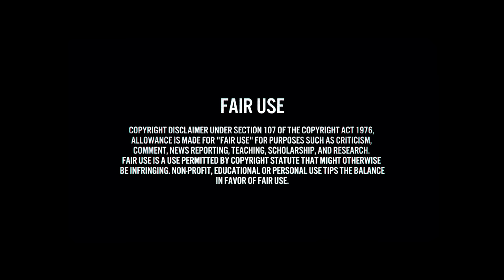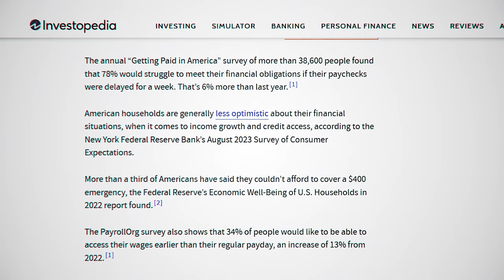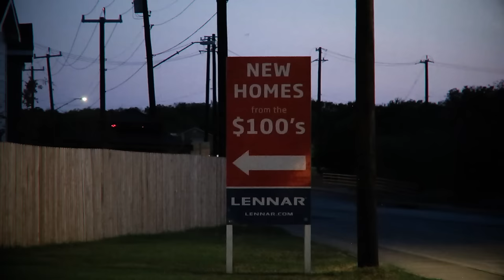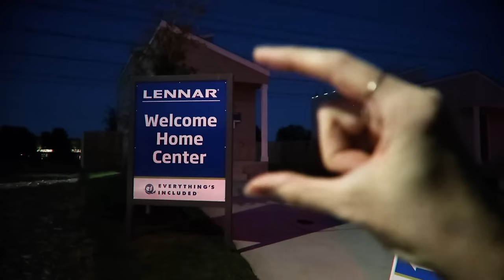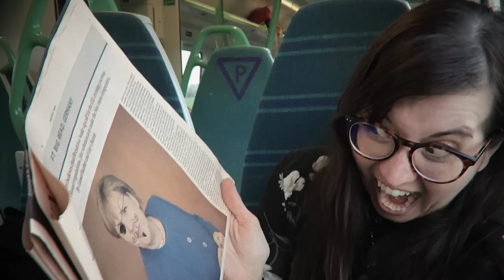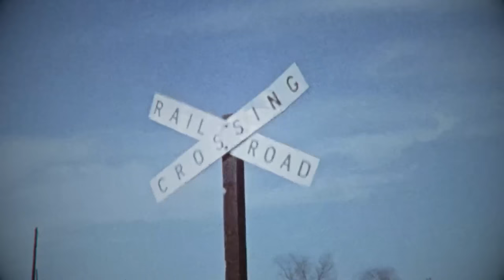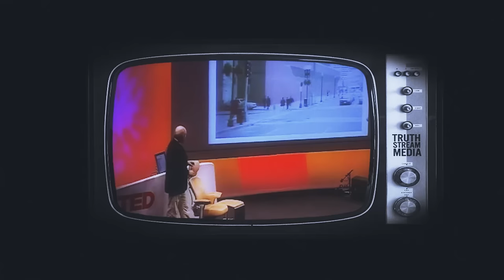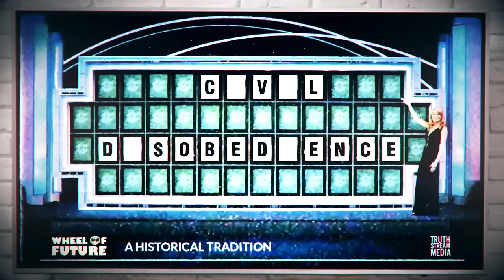The American Dream Has Been Downsized into a Tiny Box